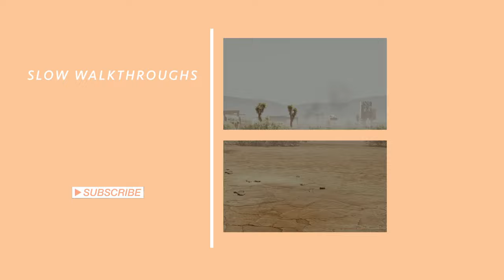CYBERPUNK 2077 The Best of Phantom Liberty | Music Mix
Welcome to Cyberpunk 2077's Dogtown. This video features over an hour of my personal favourite tracks from the expansion! The music heard here includes both official and unofficial releases, all composed by the incredibly talented P.T. Adamczyk and Jacek Paciorkowski. For the sake of video length I've made a separate video with over an hour of all my favourite combat music from the expansion, you can find that

I also stream on Twitch!

0:00 meeting songbird
05:36 not a plan a man
10:32 moth bar talk
14:30 meeting reed
17:28 farida's clinic
20:36 moth bar hideout
22:10 songbird's theme
29:33 van to ncx
31:24 slider
33:52 the choice
35:30 test of loyalty
39:00 give song to reed
43:00 songbird's confession
48:24 songbird freed
53:04 songbird's apartment
55:22 core talk
58:46 songbird freed (cynosure core)
1:02:00 spare song (cynosure core)
1:03:56 reed ending
1:08:15 end cutscene